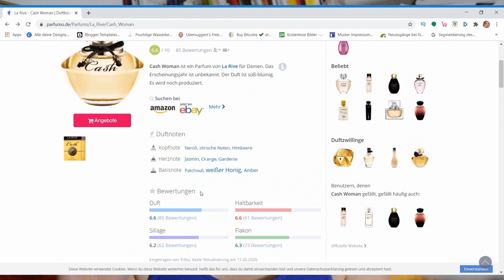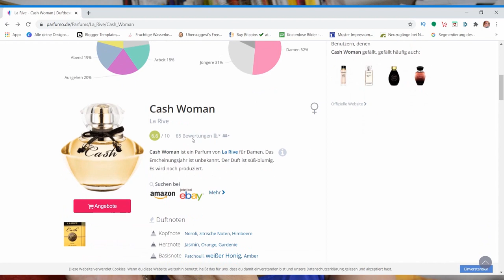La Rive Cash for Woman der Duftzwilling von Lady Million von Pacco Rabanne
La Rive Parfüms sind schon lange bekannt, das aber hinter jedem Duft auch ein Duftzwilling steht, wusste ich nicht. Wir sprechen heute über

WERBUNG
Als Amazon Partner verdiene ich an qualifizierten Käufen
ZERO WASTE